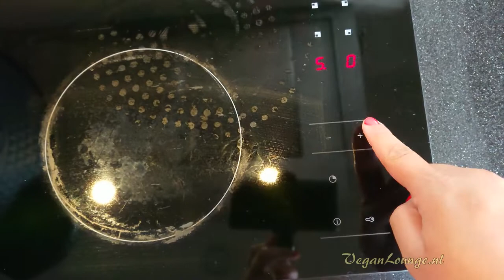ZOETE - AARDAPPELSOEP MET LIMOEN EN DIPPEN MET GEBAKKEN BANAAN PANNEKOEKJES - GLUTENVRIJ EN VEGAN.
Tijdens mijn vakantie in een leuke appartement heb ik besloten een super lekkere plantaardige zoete-aardappelsoep te maken met frisse limoen en kokosroom. Deze combinatie is super lekker en super simpel om te maken. Ook bak ik daarnaast heerlijke bananen pannenkoekjes met kikkererwtenmeel. Lekker knapperig maken met zonnepitten en pompoenpitjes.
Jummy. Ik heb zeer genoten en ik had nog over voor de volgende ochtend ontbijt.

GYVUS - Tozen